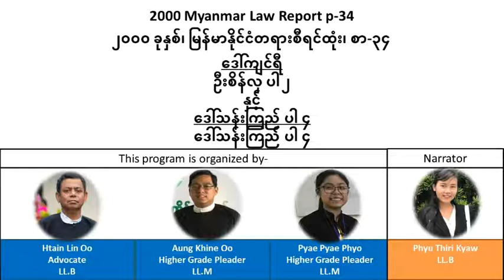2000 Myanmar Law Report p.34၂၀၀၀ ခုနှစ်၊ မြန်မာနိုင်ငံတရားစီရင်ထုံး၊ စာ-၃၄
2000 Myanmar Law Report p.34
၂၀၀၀ ခုနှစ်၊  မြန်မာနိုင်ငံတရားစီရင်ထုံး၊ စာ-၃၄

ဒေါ်ကျင်ရီ
ဦးစိန်လှ ပါ ၂
နှင့်
ဒေါ်သန်းကြည် ပါ ၄
ဒေါ်သန်းကြည် ပါ ၄

သို့သော် ဤ youtube channel မှ video linkများအား မည်သူမဆို share နိုင်ပါသည်။